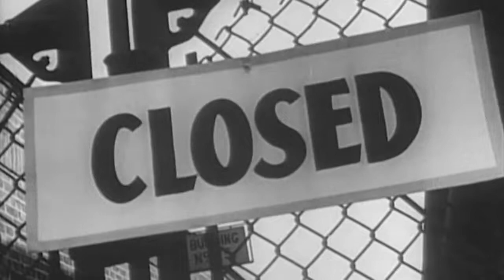Černý pátek 1929 (26.3.2022 ve 20:00 na CS HISTORY)